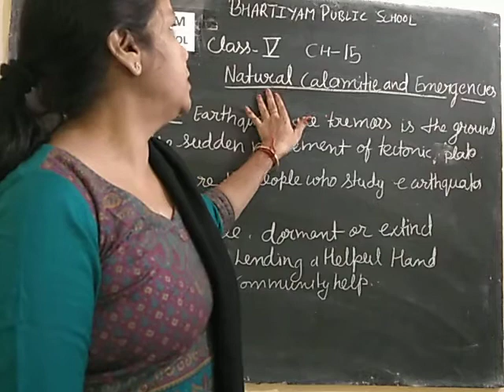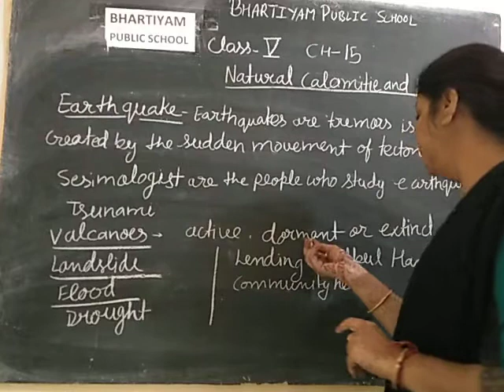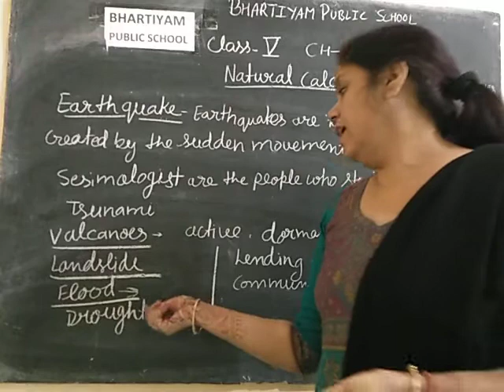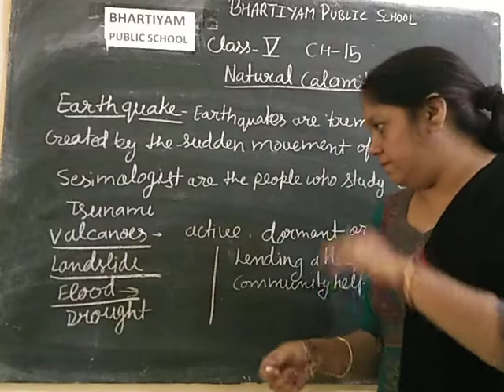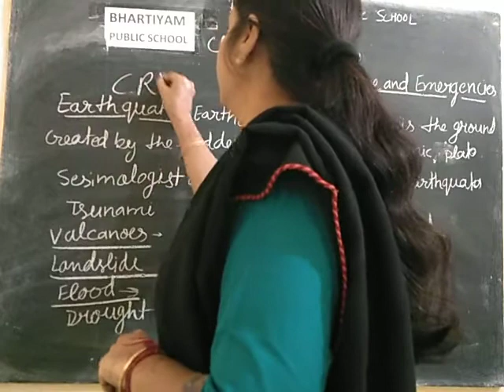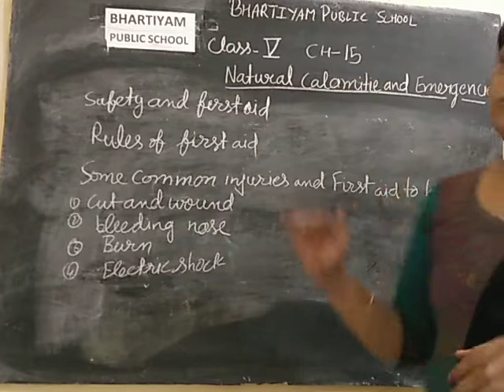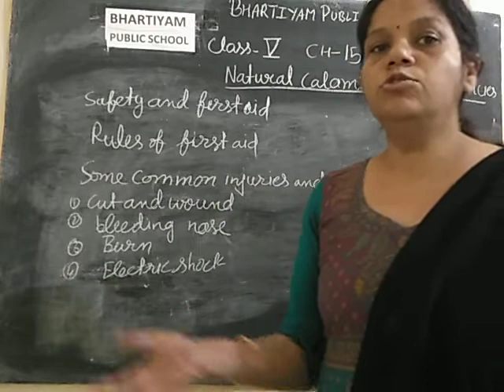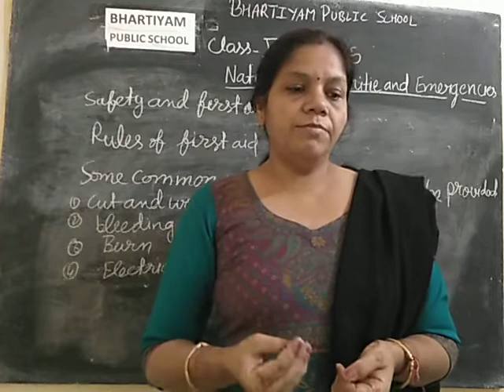Bhartiyam Public School /Class 5/SST/Chapter 15